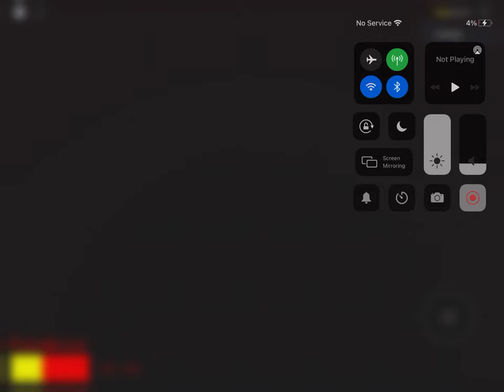The Full Battle of Last Color Elmo Phase 1 in Muppettale: The Dead AU!!!